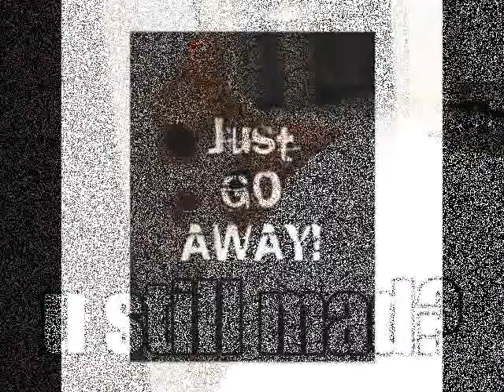YOU KNOW I LOVE YOU....wmv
BY RANDY HIGHERS